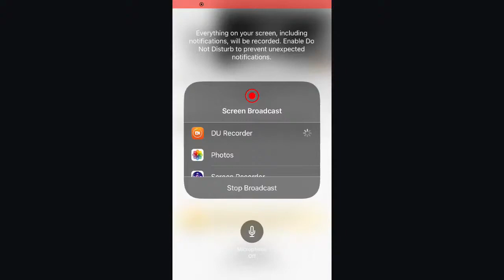Eagle Country Bald Eagles (Nest Cam) 1/13/2024 22:13